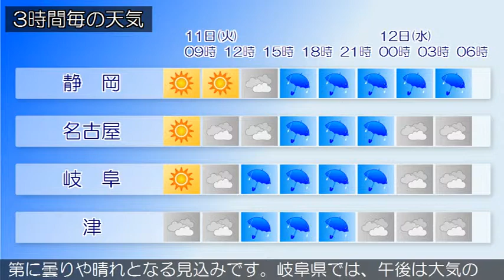2019/06/11 東海地方の天気予報 朝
愛知県では、１１日昼過ぎから１１日夜遅くまで竜巻などの激しい突風や急な強い雨、落雷に注意してください。日本の南には、梅雨前線が停滞しています。また、低気圧が関東の東にあって、北東へ進んでいます。東海地方は、曇りまたは晴れとなっています。今日の東海地方は、上空に寒気を伴った気圧の谷や湿った空気の影響で、大気の状態が非常に不安定となる見込みです。このため、午前中は晴れる所もありますが、おおむね曇りで昼過ぎからは雨となり、雷を伴って激しく降る所があるでしょう。明日の東海地方は、上空に寒気を伴った気圧の谷や湿った空気の影響で、はじめ雨で雷を伴う所がありますが、次第に曇りや晴れとなる見込みです。岐阜県では、午後は大気の状態が不安定となるため、雷を伴って雨の降る所があるでしょう。